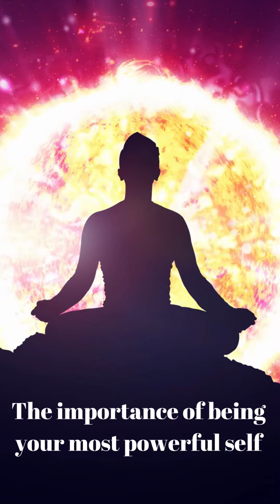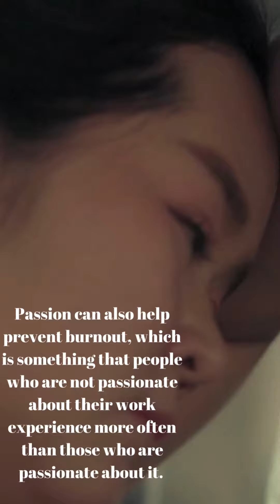Be Your Most Powerful Self Ultimately#shorts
The section is about how to be your most powerful self. It discusses the importance of confidence in who you are and what you do. ."What is the most powerful thing you can do today?" "Be your most powerful self." This section discusses the importance of being your most powerful self and how to go about being your most powerful self. The topic talks at length about being confident in who you are and what you do.what you do. , which is extremely important to achieving success in life. The first part of the section starts off by talking about how everyone has the power to be their most powerful self and encourages people to embrace who they are and take advantage of all their own unique strengths. The next section talks about avoiding negative thinking that can lead to feelings of insecurity and panic, which is followed by a brief discussion about self-assurance based on personal skills. The final section ends with a piece encouraging people not only to believe in themselves but to believe in their power to change the world. The first part of this section starts off by talking about how everyone has the power to be their most powerful self and encourages people to embrace who they are and take advantage of all their own unique strengths. The next section talks about avoiding negative thinking that can lead to feelings of insecurity and panic, which is followed by a brief discussion about self-assurance based on personal skills. The final section ends with a piece encouraging
Dark Age Defense,